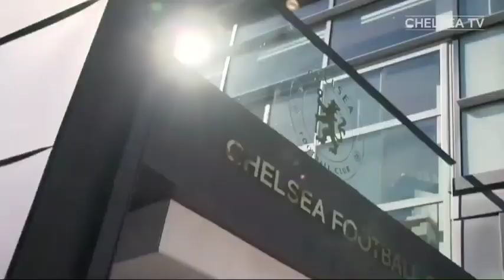ARMANDO BROJA PULANG🔥Selamat Mason Mount Naik Gaji💰Rudiger Kenang Chelsea😰